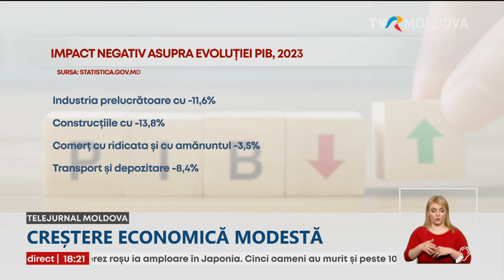Anul trecut, Republica Moldova a înregistrat o creștere economică de doar 0,7%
Anul trecut, Republica Moldova a înregistrat o creștere economică de doar 0,7 la sută